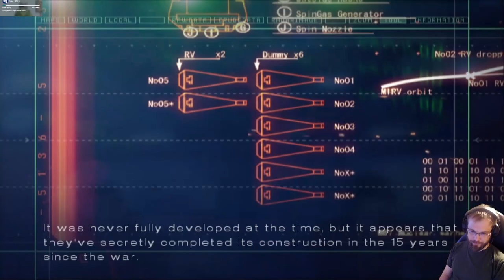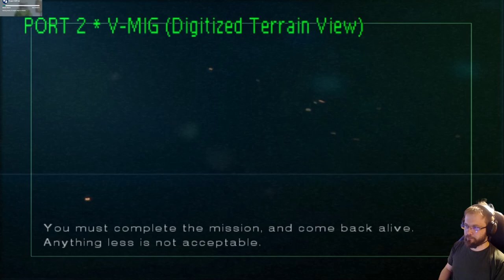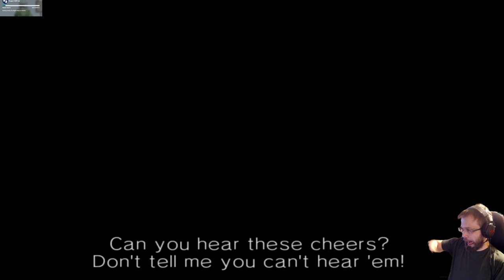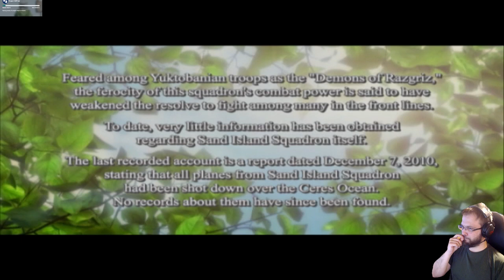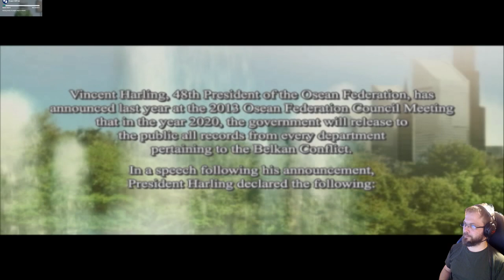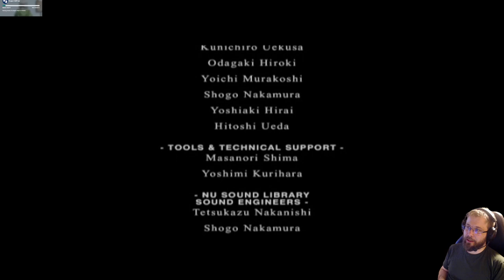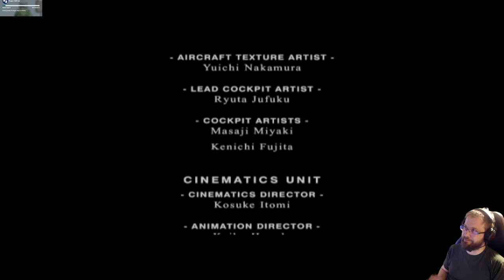Ace Combat 5: The Unsung war osa 10: Ässät (fin)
Ace Combat 5: The Unsung War on klassinen lento-räiskintäepeli vuodelta 2004. Alkuperäistä PS2 emuloi PCSX2 1.6 emulaattori. Lentokoulutuksessa hevon kuusessa olevat lento-oppilaat joutuvat yllättäen tuleen kun sota syttyy yllättäen Osean ja Yoktobanian välille.

Sea of Chaos
Aces / The Unsung War